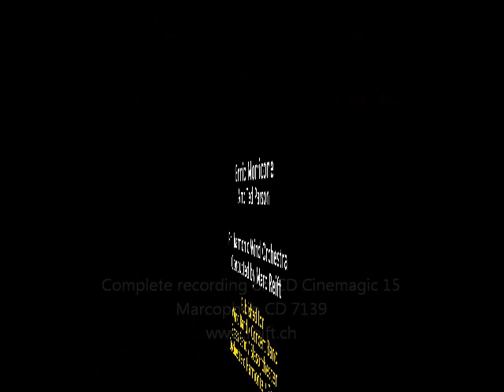Marc Reift - The Good, The Bad And The Ugly (Ennio Morricone, Arr.: Ted Parson)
The Good, The Bad And The Ugly (Ennio Morricone, Arr.: Ted Parson)